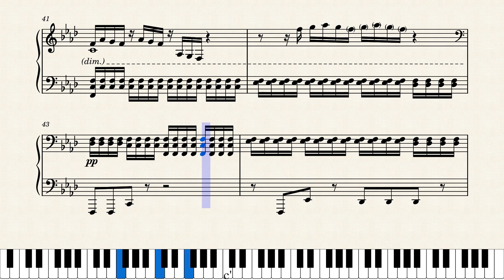Terraria: Journey's End - Thunderstorm [Piano Sheet Music]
Arranged by me - Gabriel Henschen. Composed by Scott Lloyd Shelly

Please suggest music for me to cover in the comments.